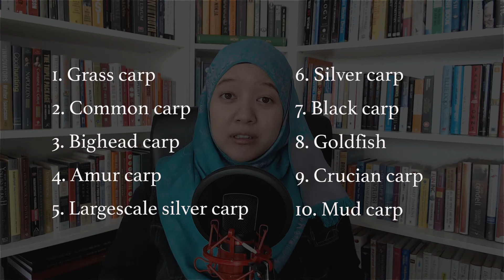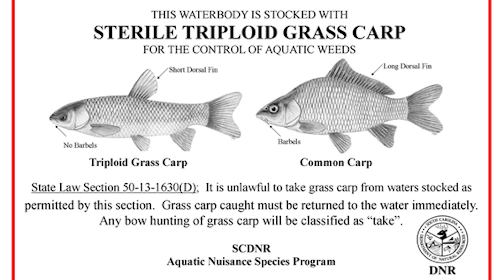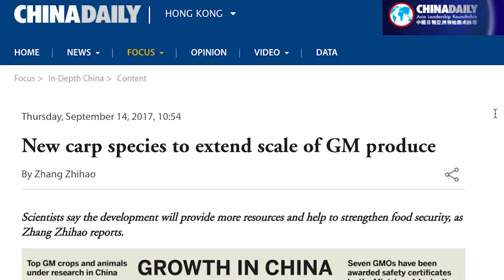Fisholover Fact #006 - Five Interesting Facts About Carp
Although carp are considered an invasive species in the US, they are widely cultured in Asia as food and medicine. They have long been propagated by the Chinese probably since 2000 years ago. However, did you know that the Romans was the first to culture carp collected from Danube river, one of the most important river during Roman empire?

What makes carp interesting? Here's the preview

#1. Carp originate from the Black, Aral and Caspian seas
#2. Booming carp caviar
#3. Invasive species in the United States
#4. Triploid grass carp for aquatic vegetation control
#5. Transgenic carp are ready